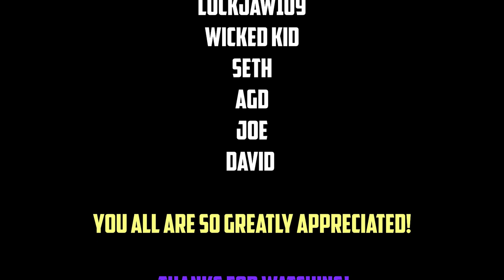Trump plays Holdfast: Nations at War! (Voice Impression)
Watch as Donald Trump joins the army of England and even Russia during the 1800s. He encounters a violently Scottish man that seems to love screaming.